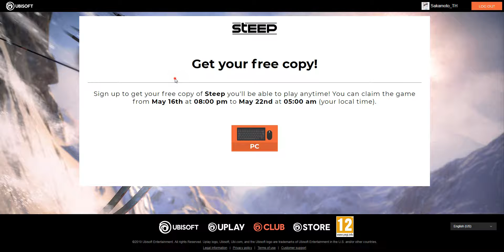Uplay แจกเกม Steep ฟรีๆไปเลย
เว็ปกดเข้าไปรับเกมฟรี